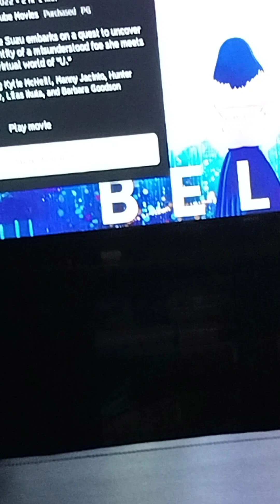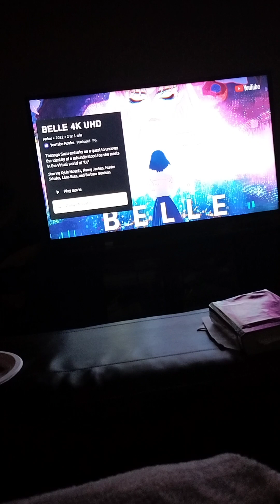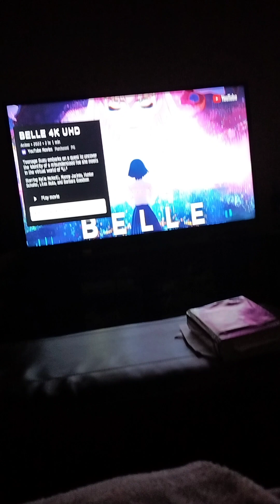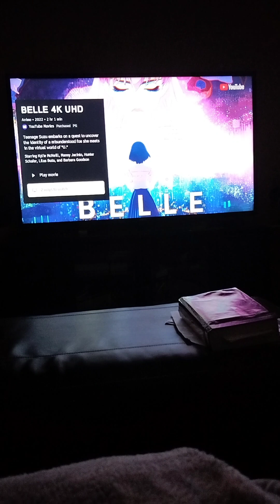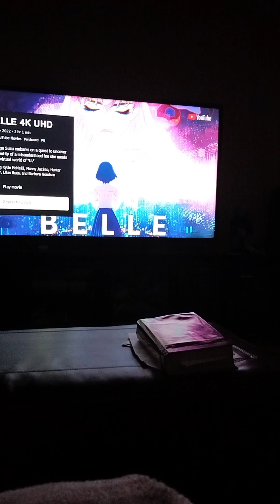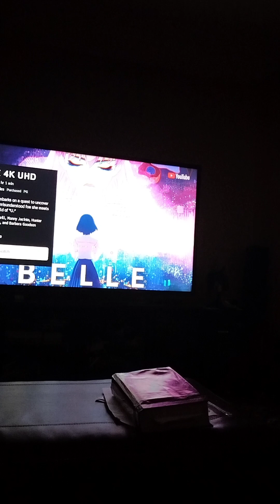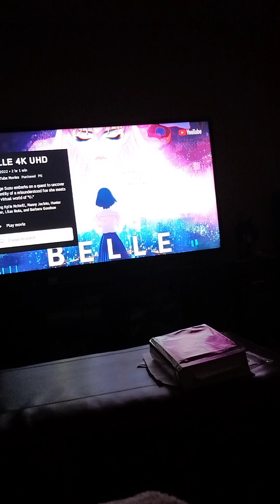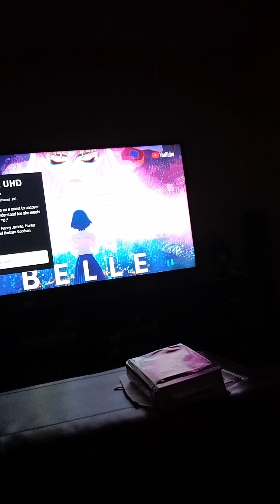The Road of Light (Level 4) (100 Days of Focus and Purpose) (part 97: On God's Timing)